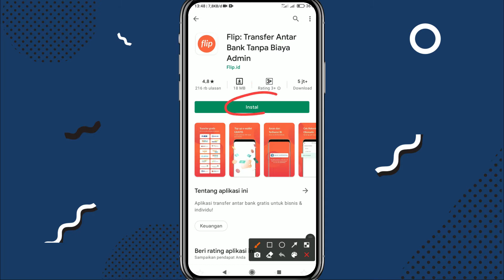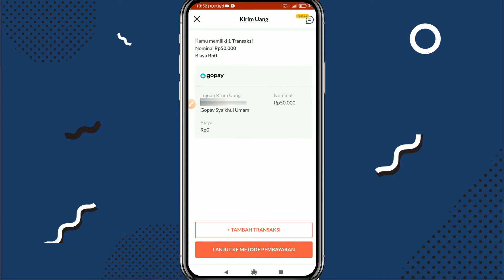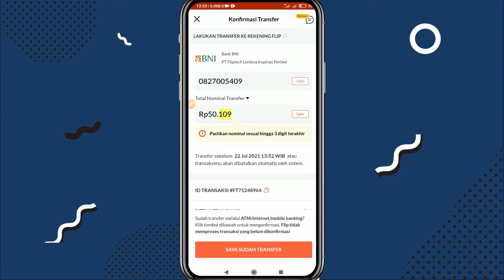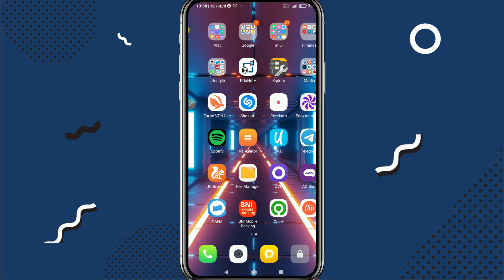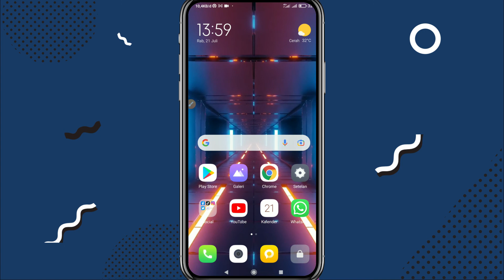Cara Isi Saldo Gopay Bebas Admin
Berikut ini saya kasih tips isi saldo gopay dengan mudah dan tanpa biaya admin, untuk itu kalian yang bosen membayar admin bisa simak videonya

Segmen Video
00:00 Opening
00:19 Cara Isi Saldo Gopay
00:38 Buka Flip
03:23 Cek Saldo Gopay
03:49 Closing